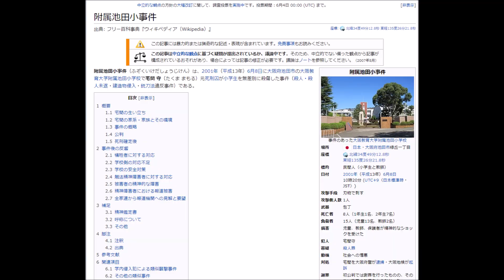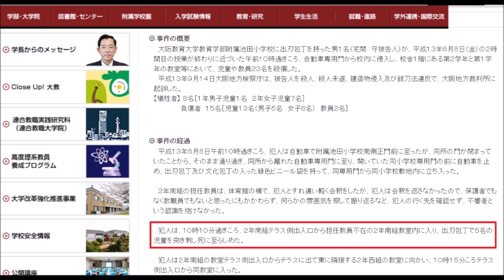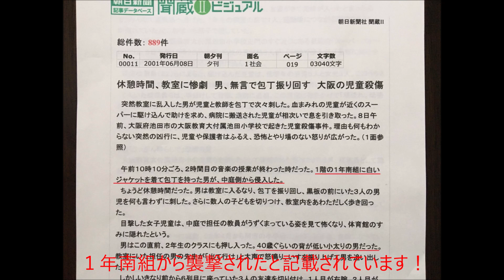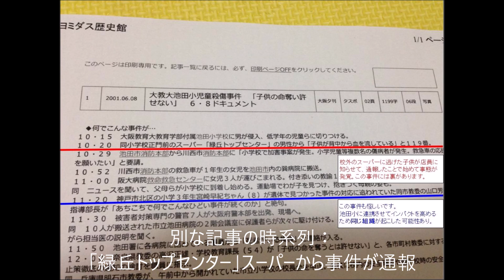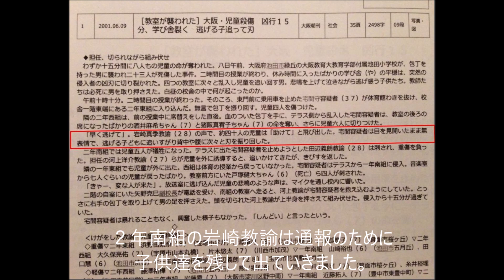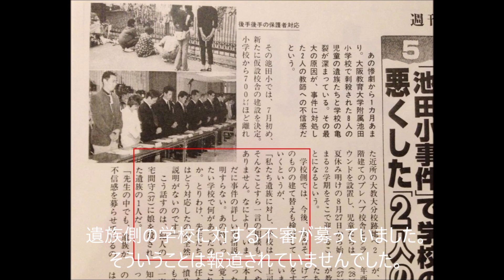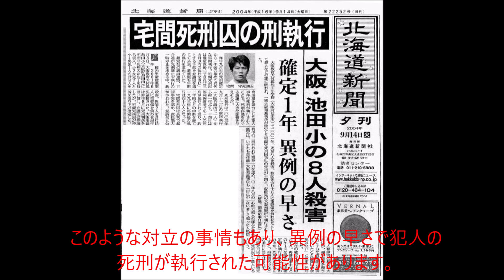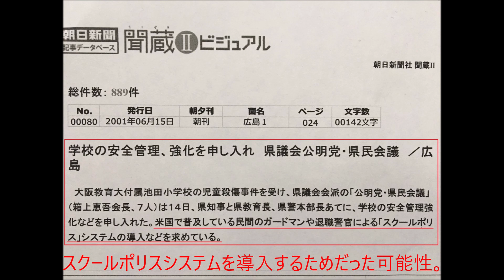附属池田小事件_複数人犯行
附属池田小事件は、2001年（平成13年）6月8日に大阪教育大学附属池田小学校で宅間守が無差別に殺傷した事件。
犯人は一人でなく、三人だった可能性があります。